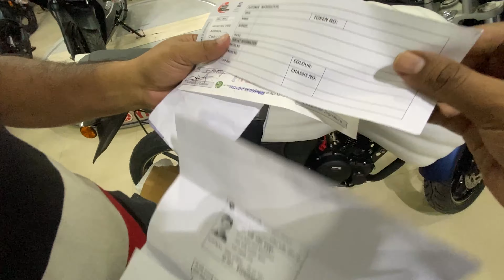Buying New Yamaha FZS V2 in 2021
Full Details about the bike:

ENGINE & GEARBOX:
Engine Description-Air cooled, 4-stroke, SOHC, 2-valve
Fuel System-Fuel injection
Cooling-Air Cooling
Displacement-149 cc
Emission Standard-BS4-Compliant
Lubrication-Force-feed lubrication, wet sump
Compression Ratio-9.5:1
Bore-57.3 mm
Stroke-57.9 mm
Cylinder Layout-Single Cylinder
Clutch-Wet, multiple-disc

BRAKES & TYRES:
Front Brake 282mm Hydraulic disc brake
Rear Brake 220mm Hydraulic disc brake
Front Tyre-100/80-17M/C  (Tubeless)
Rear Tyre-140/60-R17M/C  (Tubeless)
Wheel Type-5 Spoke Alloys
Tubeless Tyres
Alloy Wheels

SUSPENSION & CHASSIS:
Front Suspension-Telescopic Forks
Rear Suspension-Monocross Swingarm
Frame-Diamond

hit likes.

lots of  ❤️